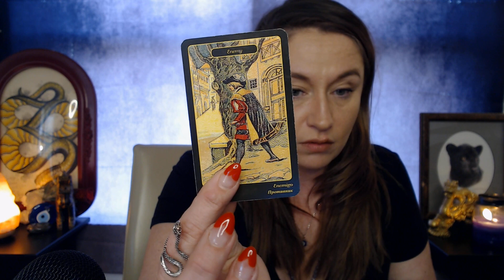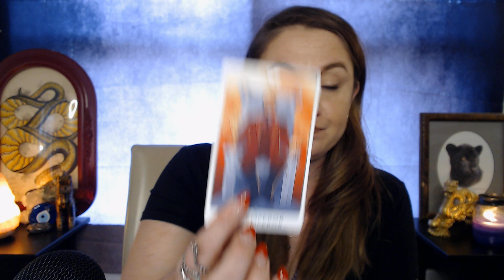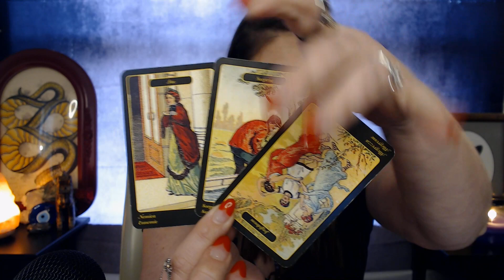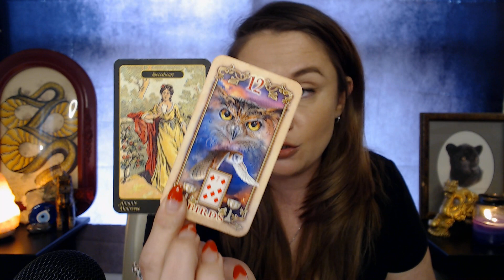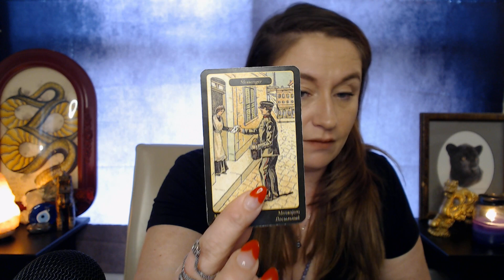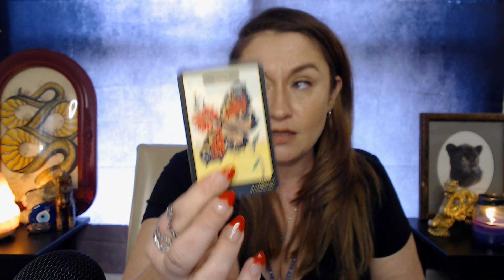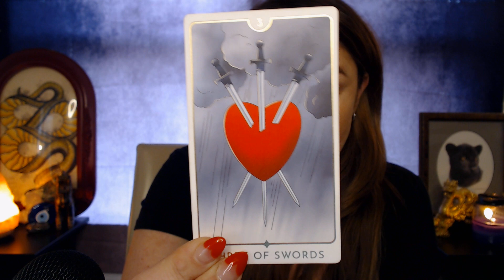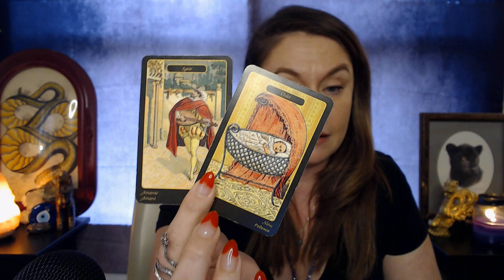ALL SIGNS ⭐ TAROT READING | WHAT YOU NEED TO KNOW RIGHT NOW!⏳🧿2023 (TIMESTAMPED)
I'm so glad you're here! I hope that you enjoy this reading and that it gives you the necessary clarity! Please don't shoot the messenger, and only take what resonates, as I'm not here to tell you what you want to hear, or think you want to hear. 🌻
👇TIMESTAMPS:👇
ARIES ♈ 2:29

TAURUS ♉ 7:23

GEMINI ♊ 10:31

CANCER ♋ 16:15

LEO ♌ 21:02

VIRGO ♍ 25:25

LIBRA ♎ 29:24

SCORPIO ♏ 35:52

SAGITTARIUS ♐ 46:33

CAPRICORN ♑ 54:10

AQUARIUS ♒ 58:11

PISCES ♓ 01:04:25

🚨SALE DATES: 2/22/23 - 5/31/23
Appointments are going to book up fast!

⭐GUIDELINES:
You must be 18 years or older to participate.

📝INSTRUCTIONS:
Subject Line: SPRING SALE